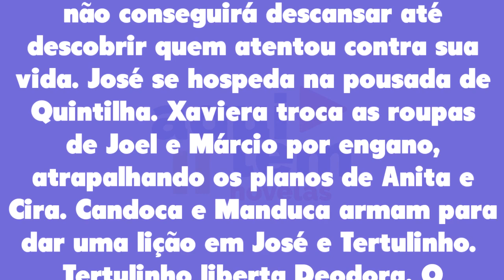Mar do Sertão 12/12/22 - Capítulo 97 segunda-feira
Assistir o que vai acontecer em Mar do Sertão de segunda-feira 12 de dezembro de 2022